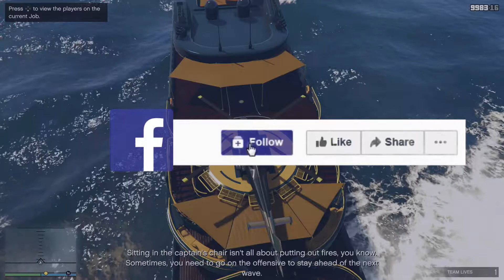GTA Online Los Santos Summer Special : A Superyacht Life - Icebreaker (Captain)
ช่วยกดติดตามกดแชร์กดไลค์เป็นกำลังใจให้พวกเราด้วยนะครับ ขอบคุณมากครับ
👉สตรีม FreeFire ทุกวันเสาร์ ประมาณ 13.00 น.
👉สตรีม เล่นเกมส์กับลูก ทุกวันอาทิตย์ ประมาณ 13.00 น.
👉สตรีม GTA ประมาณ 21.00 น.
👉คลิปเล่นเกมส์